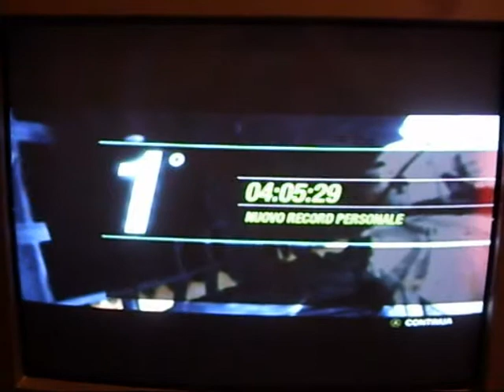X Box 360 Record Laps Demo Split Second 4:05:29 (Airport Terminal)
Tempo Record in Split/Second Demo X Box 360 Airport Terminal: 4:05:29. Chi riesce a batterlo nella demo?! Record by me. Record time in Split / Second Demo X Box 360 Airport Terminal: 4:05:29. Who can beat it in the demo?! Record by me.